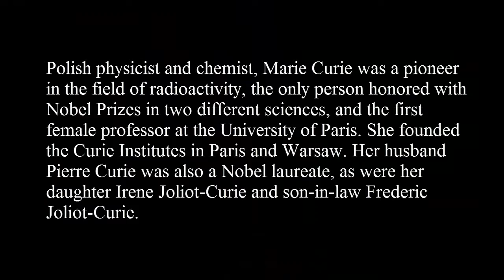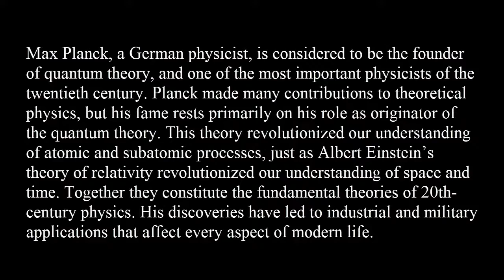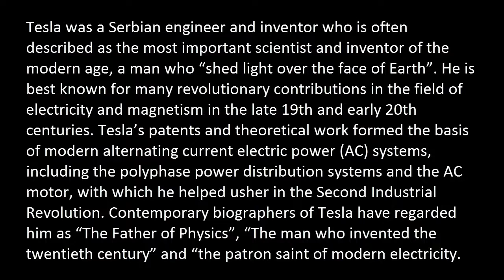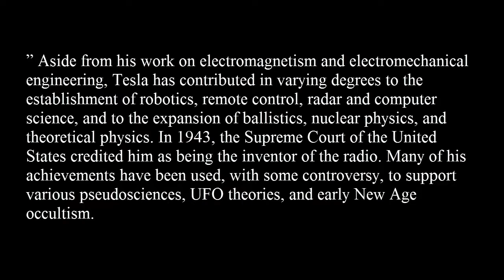The Top 5 List of Famous Scientists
Marie Curie (1867 – 1934)

Alan Turing (1912 – 1954)

Max Planck (1858 – 1947)

Isaac Newton (1643 – 1727)